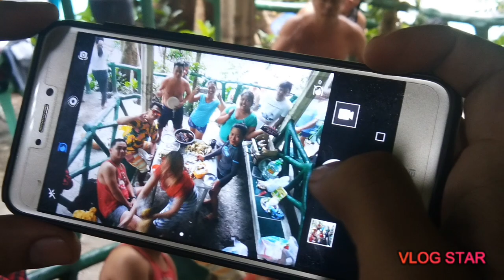JC Camz blagshat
Team Building at Durano Eco Farm
August 24, 2019

Try ko lang pong mag VLoG kahit di karunong.
Kasama ko lang mga katrabaho sa trabaho at sadyang wala kaming trabaho so yun ang nangyari.
Nakakahiya... Hahaha

Credits to: Annelou (TL) with her palabs , Janice with her palalabs na nakaka nosebleed,  Etchel with her palalabs Dinesa, Lynde with her Mark, Mico, Jay with Reymart and Elbert.